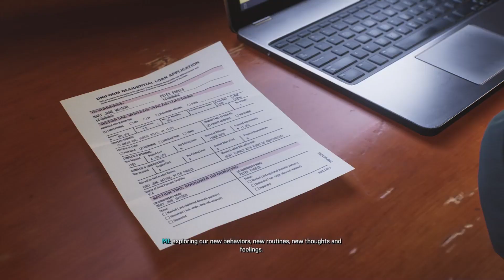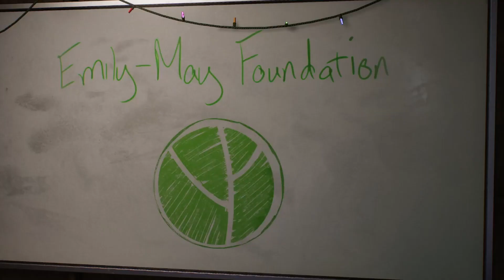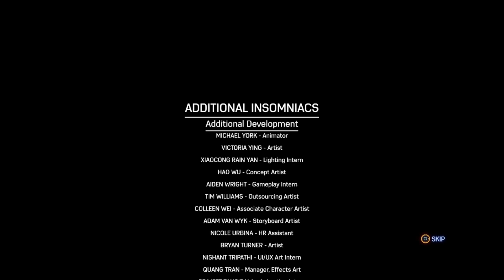SPIDER-MAN 2 - ENDING / POST CREDIT SCENE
This will a series of videos I will be posting with a walkthrough of all story missions.

I will start doing reviews of each part of the game as I am playing through for each video.

I will soon be posting videos about where to find certain secrets and some Easter eggs that may have been missed in the game.